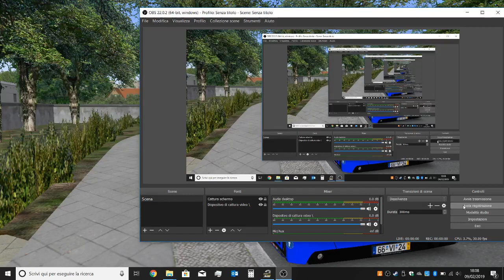Omsi 2 Man Caetano CityGold CNG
Bus: Man Caetano CityGold CNG
Mappa: Neuendorf

Download bus:  il Download comprende 4 autobus:
Man Caetano CityGold 18.310 diesel (12m), CNG Voith e ZF e la versione CNG da 18m
La Mappa è inclusa nell' "Add-On Citybus O305"

Video Omsi 2

 Sono accettate critiche costruttive.
Se per qualsivoglia motivo qualcuno volesse inserire in un suo video o in un sito qualsiasi un mio video o anche solo una parte è pregato di chiedermi l'autorizzazione nei commenti: dovrà inoltre spiegarmi il motivo di tale richiesta (in sostanza, perché vuole utilizzare il mio video). Se proprio proprio non volete chiedermi l'autorizzazione DOVETE per lo meno mettere il nome del mio canale in bella vista, insieme al link del mio sito web.